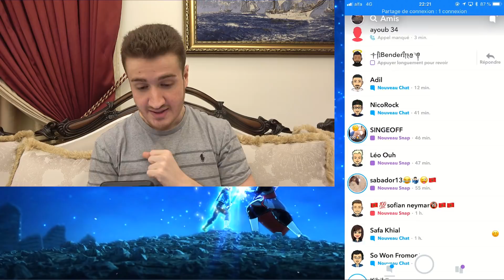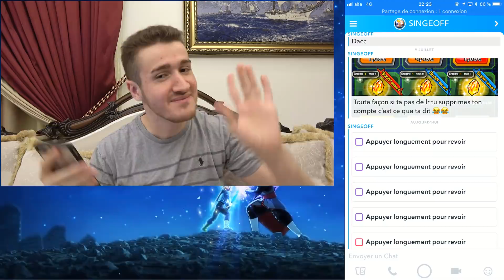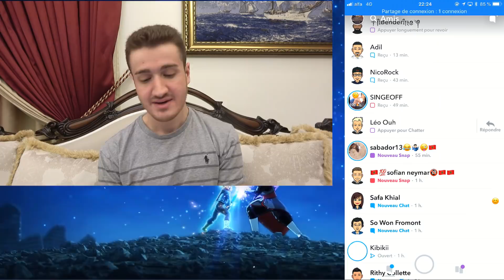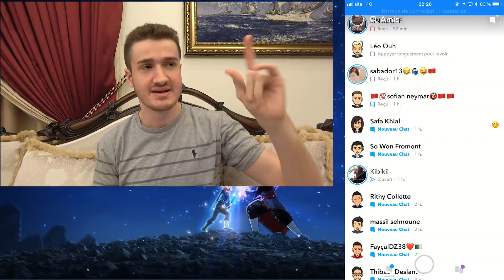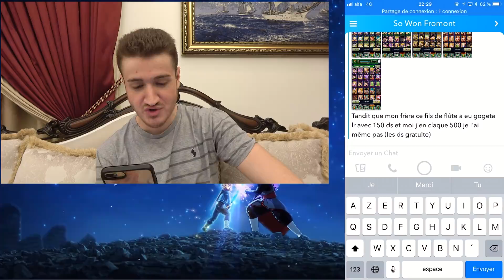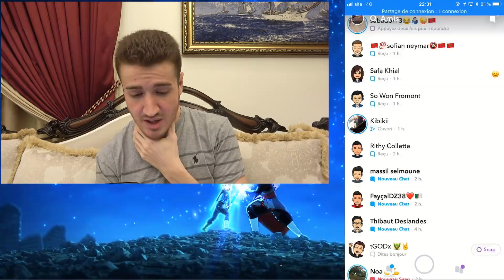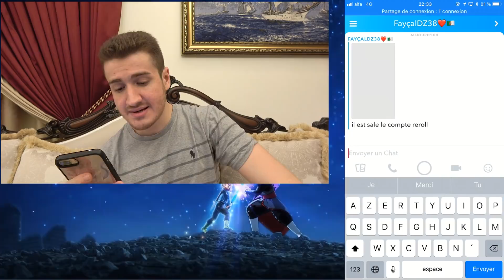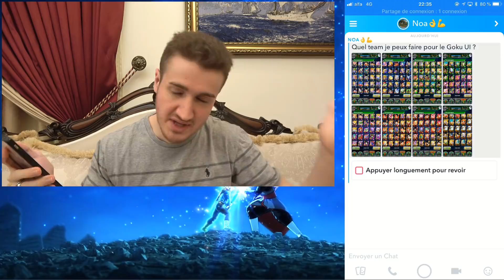J'OUVRE VOS SNAP SPECIAL 3ANS DOKKAN BATTLE !! PART[1/2]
▼ LIEN DE DON ▼

▼ Mes Identifiant Dokkan ▼

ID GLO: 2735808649